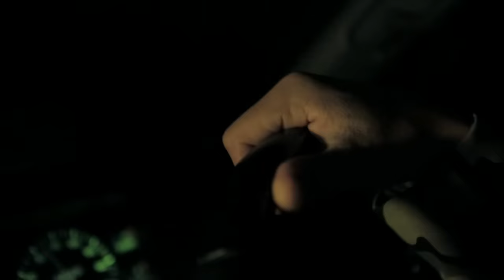Bush Pig: New Zealand Wild Boar | S2E05 | MeatEater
Steven Rinella and local pig hunting expert, Darren Moore, spend a wild, action-packed day tracking down Captain Cook boars in the thick New Zealand bush. Their tool's for the job include two tough little pig dogs, a knife, and some real grit. Wild pigs are dangerous critters and this is as visceral as a hunt gets. Along the way, Steve learns a new technique for field-prepping whole hogs.

Presented by @onX Hunt